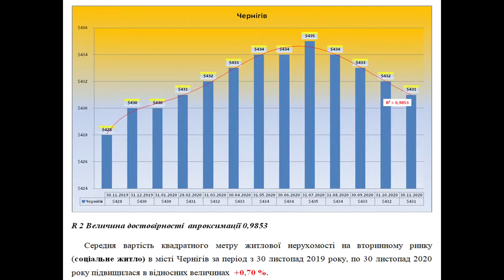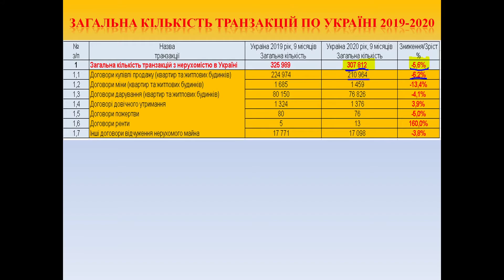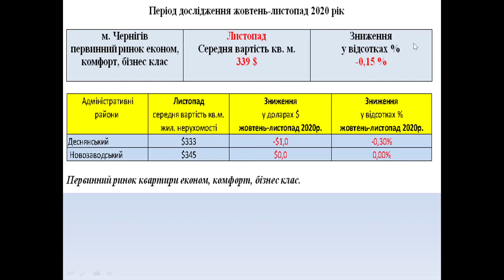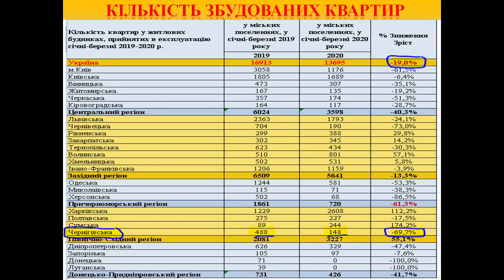Рынок недвижимости Чернигова, ноябрь 2020 год.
Погода рынка недвижимости Украины, с Андреем Гусельниковым. Рынок жилой недвижимости Чернигова, ноябрь 2020 год.